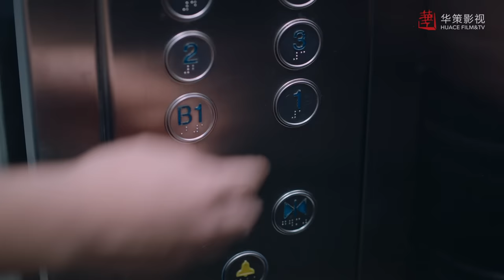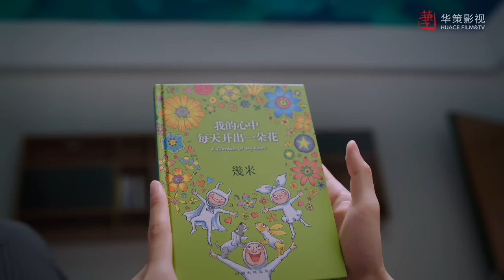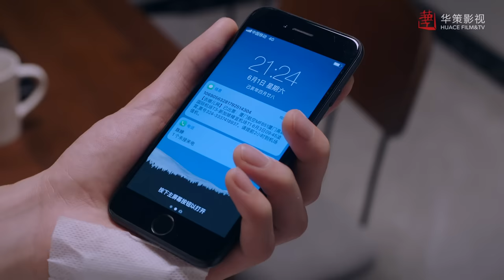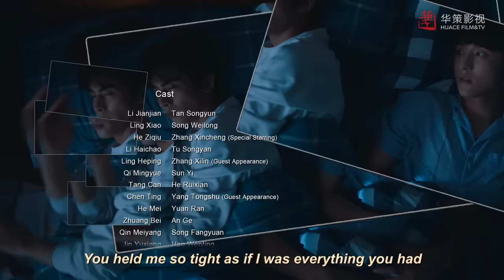[ENG DUB] Go Ahead EP18 | Starring: Tan Songyun, Song Weilong, Zhang Xincheng| Romantic Comedy Drama